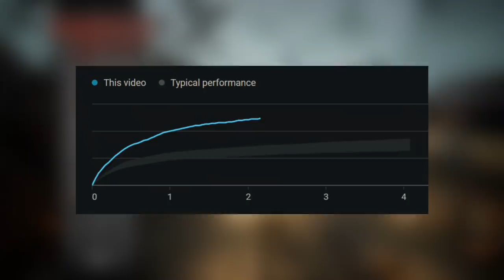Sweeney Toonz: The Demon Tailor of Meat Street! | Ravenous Devils